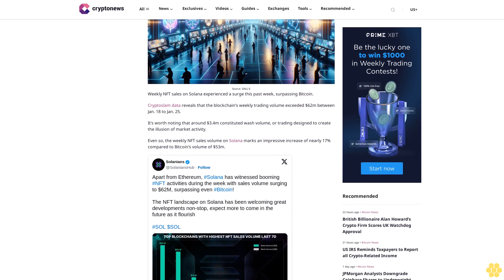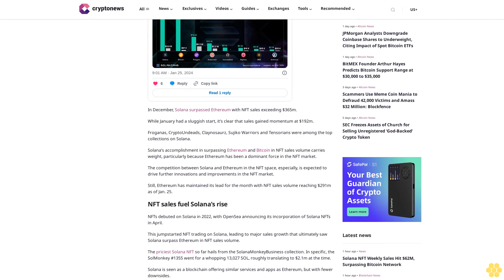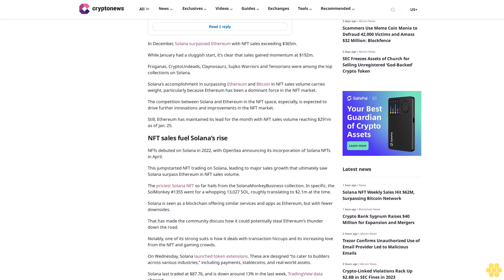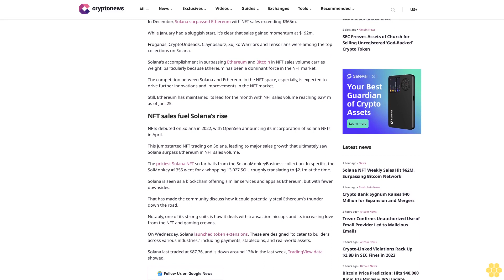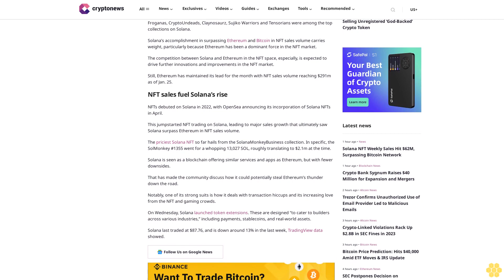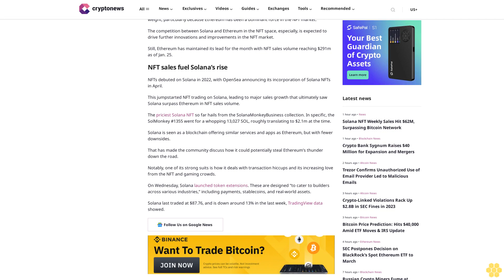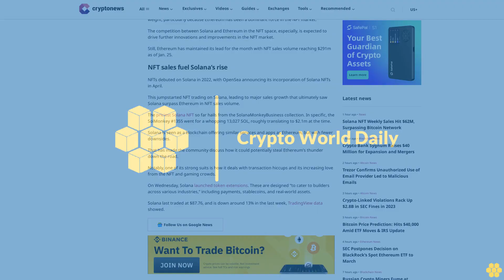Solana NFT Weekly Sales Hit $62M, Surpassing Bitcoin Network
Shalini Nagarajan

Source: DALL·E

Weekly NFT sales on Solana experienced a surge this past week, surpassing Bitcoin.

Cryptoslam data reveals that the blockchain’s weekly trading volume exceeded $62m between Jan. 18 to Jan. 25.

It’s worth noting that around $3.4m constituted wash volume, or trading designed to create the illusion of market activity.

Even so, the weekly NFT sales volume on Solana marks an impressive increase of nearly 17% compared to Bitcoin’s volume of $53m.

In December, Solana surpassed Ethereum with NFT sales exceeding $365m.

While January had a sluggish start, it’s clear that sales gained momentum at $192m.

Froganas, CryptoUndeads, Claynosaurz, Sujiko Warriors and Tensorians were among the top collections on Solana.

Solana’s accomplishment in surpassing Ethereum and Bitcoin in NFT sales volume carries weight, particularly because Ethereum has been a dominant force in the NFT market.

The competition between Solana and Ethereum in the NFT space, especially, is expected to drive further innovations and improvements in the NFT market.

Still, Ethereum has maintained its lead for the month with NFT sales volume reaching $291m as of Jan. 25.

NFT sales fuel Solana’s rise.

NFTs debuted on Solana in 2022, with OpenSea announcing its incorporation of Solana NFTs in April.

This jumpstarted NFT trading on Solana, leading to major sales growth that ultimately saw Solana surpass Ethereum in NFT sales volume.

The priciest Solana NFT so far hails from the SolanaMonkeyBusiness collection. In specific, the SolMonkey #1355 went for a whopping 13,027 SOL, roughly translating to $2.1m at the time.

Solana is seen as a blockchain offering similar services and apps as Ethereum, but with fewer downsides.

That has made the community discuss how it could potentially steal Ethereum’s thunder down the road.

Notably, one of its strong suits is how it deals with transaction hiccups and its increasing love from the NFT and gaming crowds.

On Wednesday, Solana launched token extensions. These are designed “to cater to builders across various industries,” including payments, stablecoins, and real-world assets.

Solana last traded at $87.76, and is down around 13% in the last week, TradingView data showed.